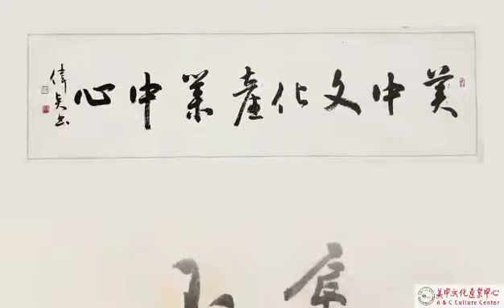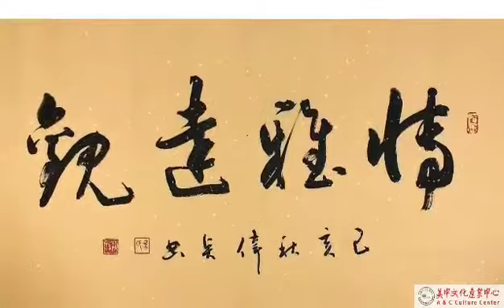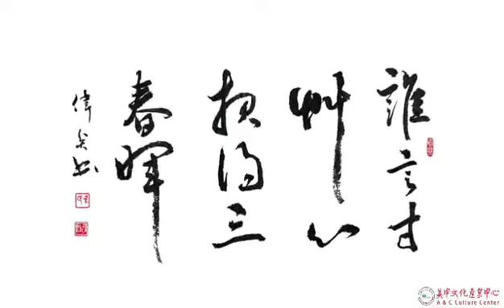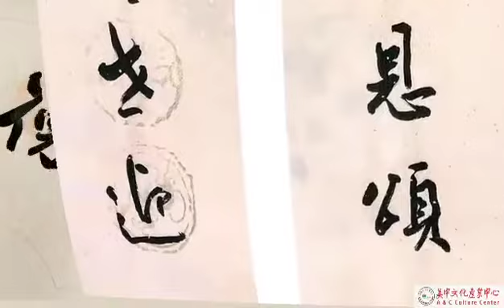分享著名書法家梁偉賢老師作品欣賞👍👍🌹🌹